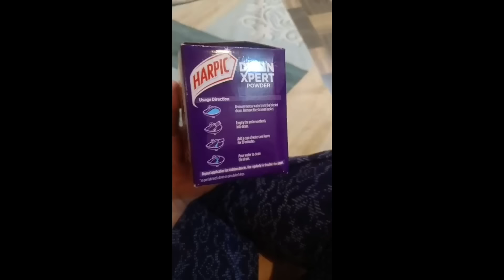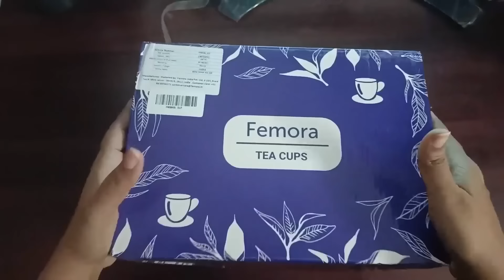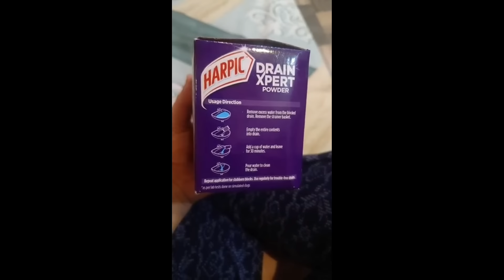Amazon Kitchen And Home Products 2024 | Kitchen Tips | Amazing Kitchen Tools From Amazon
All Amazon Product's links mentioned below 👇

Garden fencing link 👇
( paid link )

Loofah body scruber link 👇
( paid link )

Cup set link 👇
( paid link )

Portable cloth dryer link 👇
( paid link )

Organic salt for plants link 👇
( paid link )

Saree cover link 👇
( paid link )

Metal tray link 👇
( paid link )

Car organiser link 👇
( paid link )

Wall mount bathroom soap holder link 👇
( paid link )

Om wall black light link 👇
( paid link )

Woman's co ord dress link 👇
( paid link )

Door decor item link 👇
( paid link )

Wooden wall shelfs link 👇
( paid link )

Harpic drain xpert link 👇
( paid link )